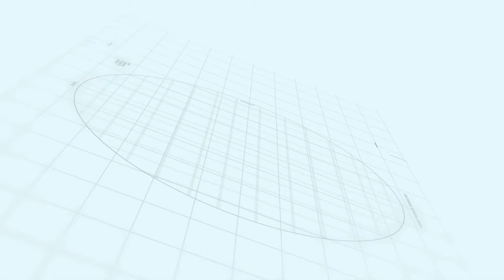Lahore smart city Walking Tales Episode 1 | Makaan Solutions | Rizwan Cheema